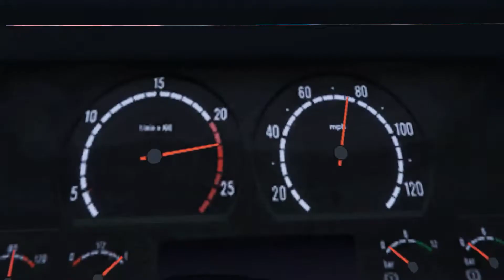How to Look like MISTER T in GTA 5 ( B.A. Baracus - The A Team )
In this video, I'll show you how you can dress up as MISTER T, the famous character of B.A. Baracus from the TV show "The A Team", in GTA 5. We'll explore the various customization options available in the game and I'll guide you step by step to get a look that's as close to MISTER T as possible. Whether you're a fan of "The A Team" series or just want to add some fun to your gaming experience, don't miss this video!

00:00 clip
02:25 tuto

😍 Did you like? So➜ Let go 1 Like 😍

HOW TO CREATE THE MISTER T CHARACTER ON GTA 5 ONLINE
HOW TO MAKE THE MISTER T CHARACTER ON GTA 5 ONLINE
CREATE MISTER T ON GTA 5
MISTER T GTA 5
MISTER T GTA
HOW TO CREATE THE B.A. BARACUS CHARACTER ON GTA 5 ONLINE
HOW TO MAKE THE B.A. BARACUS CHARACTER ON GTA 5 ONLINE
CREATE B.A. BARACUS ON GTA 5
B.A. BARACUS GTA 5
B.A. BARACUS GTA
How to make mr t (baracus) - GTA Online
GTA 5 ONLINE - How to make mr t

GTA 5 Online: How to make The A Team Van & Mr T!
MR. T SQUAD TROLLING ONLINE! || GTA 5 Online || PC (Funny Moments)
GTA 5 | Easter Egg | Mr T | Franklin's First Fight with Mr T
Comment faire Baraccuda sur GTA
baraccuda sur gta

GTA Online Character Creation Tutorials
Grand Theft Auto V Online - Character Creation
GTA Character Creations - Male
GTA Online Character Creations
gta 5 online character creation male
gta 5 character creation
gta 5 character creation male
gta 5 online character creation
gta v male character creation
gta online character creation
gta online male character creation
male character creation gta 5
vin diesel gta 5 character
character creation gta 5 online
gta 5 face creation
gta 5 male character creation
gta online character creation male
gta v online character creation
gta 5 face creation male
gta character creation male
gta face creation
gta face creation male
gta male character creation
beautiful character gta 5
character creation gta 5 online male
character creator gta 5 online
face creation gta
face creation gta 5 male
gta 5 character creation female
gta 5 female character creation
gta 5 girl character creation
gta 5 male face creation
gta 5 vin diesel character
gta character creation
gta online best male character creation
gta online face creation
gta tryhard character creation
gta v character creation
gta v female character creation
gta v online face creation
male gta 5 character creation
try hard face creation gta 5
anuel character gta
asian face creation gta male
badass gta character creation black male
beautiful male character gta 5